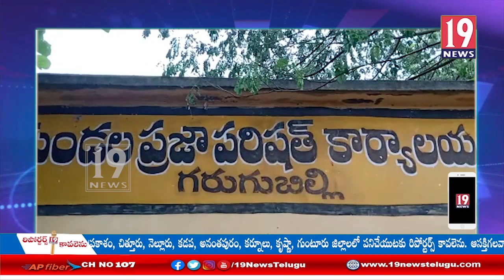గరుగుబిల్లి మండలంలో ఎంపీడీఓ కార్యాలయంలో అధికారులు వికృత చేష్టలు -విజయనగరం జిల్లా